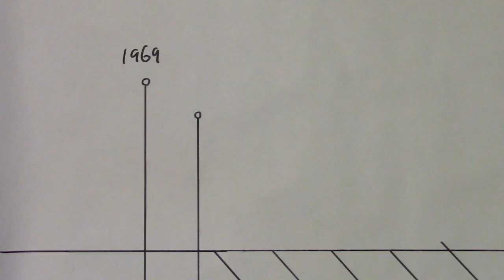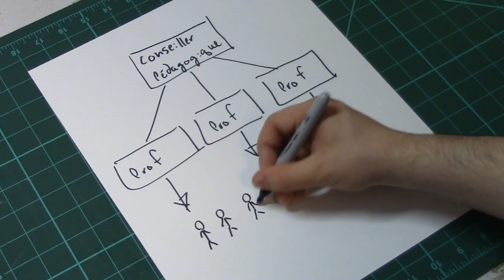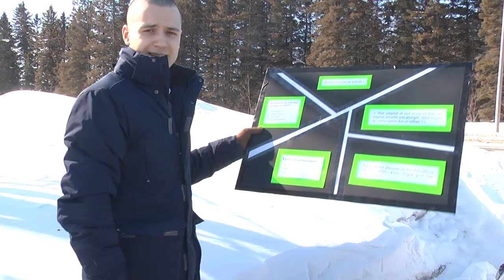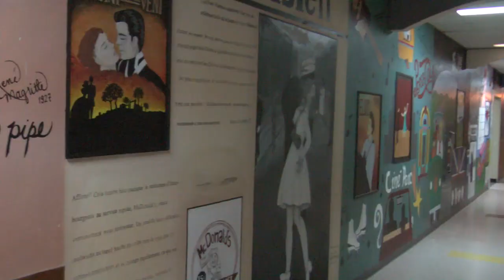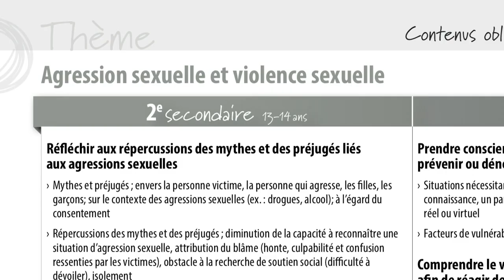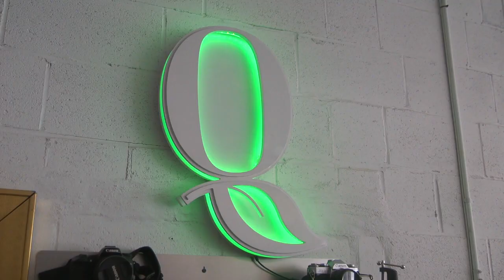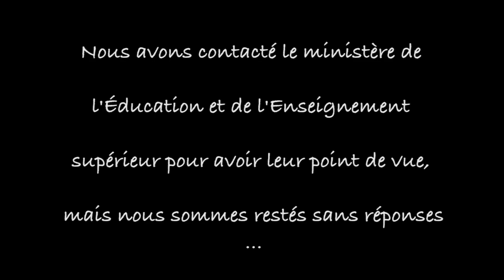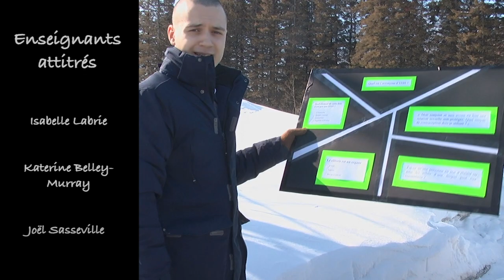Éducation à la sexualité - Tu piges?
Antoine Pelland-Ratté, Edward Sanger et Laurent Théoret se sont demandé si le programme d’enseignement de la sexualité utilisé dans les écoles du Québec était encore à l’ordre du jour. Pour vous aider à y voir plus clair, ils sont allés dans des écoles secondaires et ont rencontré des sexologues pour trouver des réponses.